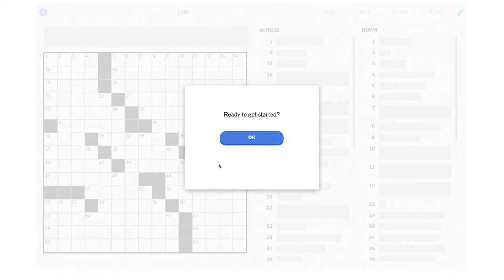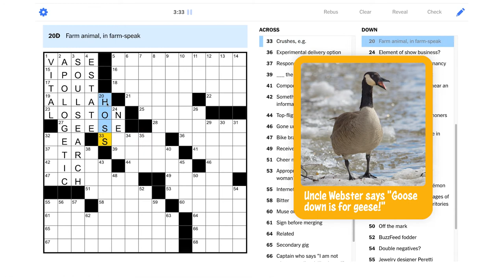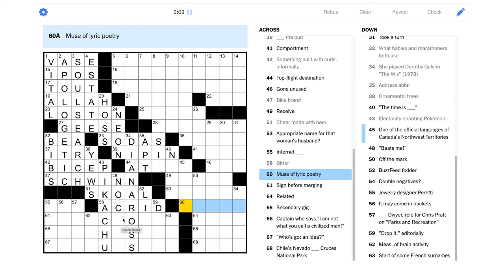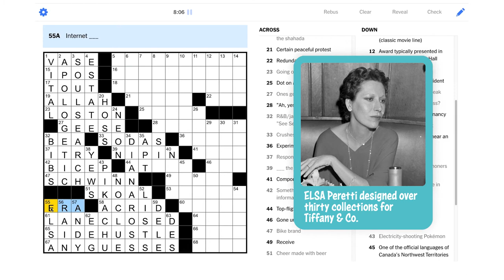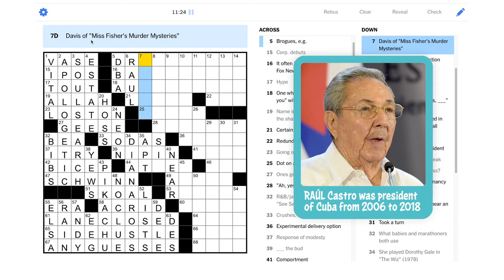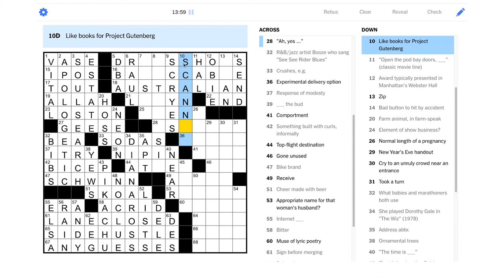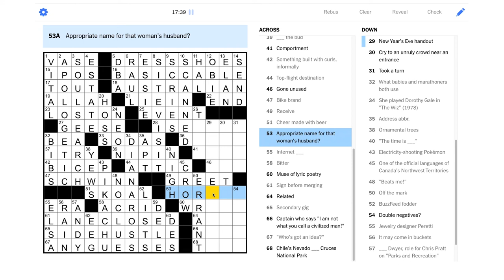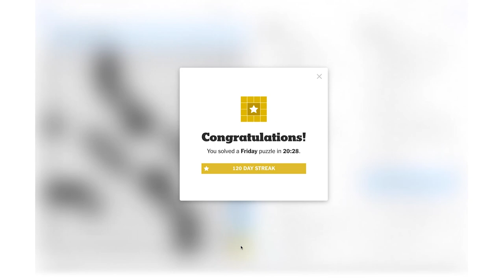Solve With Me: The New York Times Crossword - Friday, April 30, 2021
What's our secondary gig? Why, it's solving the Friday NYT puzzle of course!

This is the New York Times crossword for Friday, April 30, 2021 by Kate Hawkins - Edited by Will Shortz.